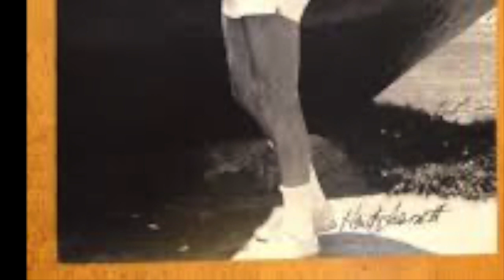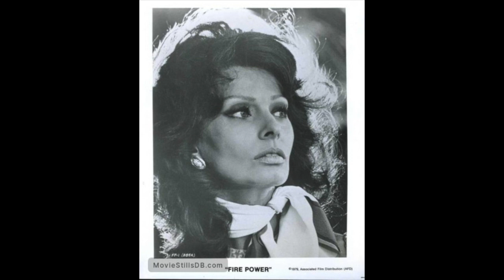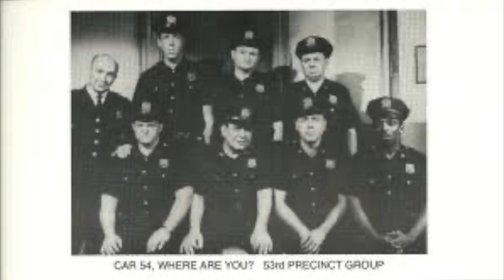Interview with Car 54, Where Are You? Actor: HANK GARRETT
As a youth, Actor HANK GARRETT grew up on the mean streets of Harlem, NY., roaming the streets as a hoodlum and constantly getting in trouble with the law. Eventually, Hank would go on to turn his life around and inspire many of today's wayward youths down the path towards a life of fulfillment. During Hank’s six decades in Showbiz, he has appeared in episodes of: Columbo, Kojak, BJ and The Bear, Paris, Three’s Company, and played Officer Ed Nicholson on the classic 1960’s sitcom, Car 54 Where are You? But, to many, he may best be known for playing the gritty role as the killer mailman alongside Robert Redford and Faye Dunaway in Sidney Pollack’s 1975 thriller: Three Days of The Condor. He’s back again on the show to talk about his new memoir called: From HARLEM HOODLUM TO HOLLYWOOD HEAVYWEIGHT. Actor/ Voice over artist/ and Martial Artist Hall of Famer: The great  HANK GARRETT joins me!!

SEARCH: Reel Talk w/ The Hollywood Kid to hear interviews with Stars from Hollywood’s Golden Age on iTunes, SoundCloud, iHeart Radio, Spotify and Apple Podcast!!